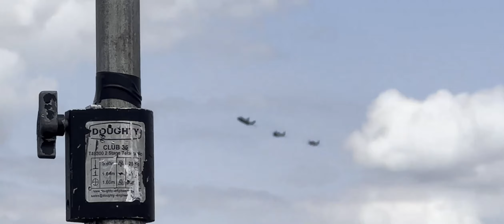Sywell Airshow Saturday 22 June 2024 full day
Hi everyone this not a livestream of the day it is all the videos I have taken of the day and I have edited put them all to.

Also would like to let you in advance all of this was filmed on my mobile phone so apologies if the quality isn’t the best.

Also, would like to take the opportunity to thank  @TeamViperMSFS  @VirtualAviationHeritageGroup
Was nice to finally meet you you all also will ￼and to Sywell Aerodrome for putting on a great show also
Dan Grace for bring some of the best planes in the world 🌍 and the best pilots too.

Enjoy the stream and thank you for hitting the like 👍

Speak to all soon Ghost Squadron.